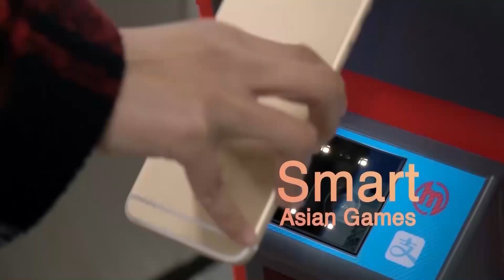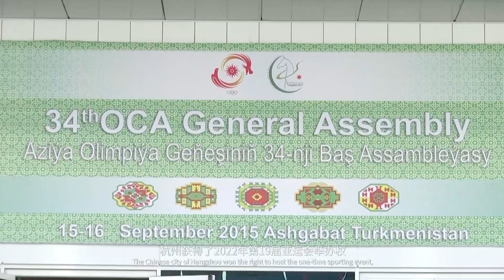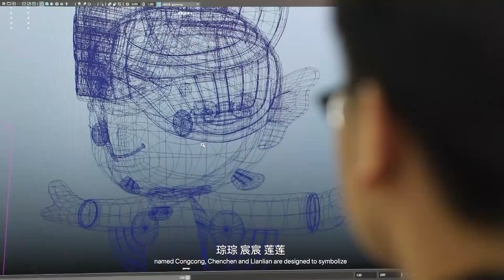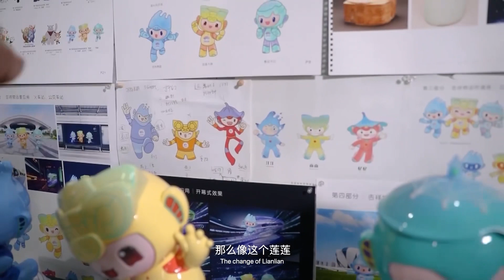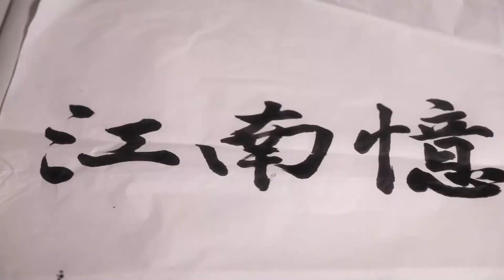Stories behind the mascots of 19th Asian Games Hangzhou 2022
The first program of Road to Hangzhou 2022, a new bi-weekly show was originally aired on Oct 18 by HTV and also broadcast globally. It explores the stories behind two designers of the mascots of the 19th Asian Games 2022 in Hangzhou.